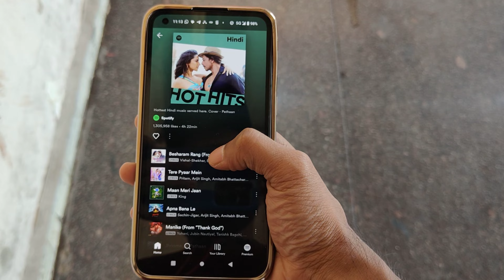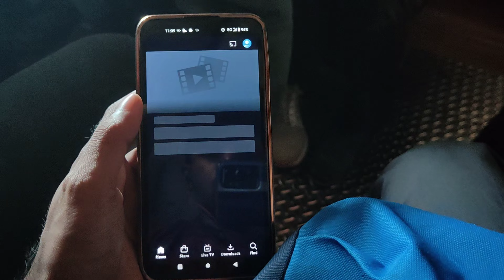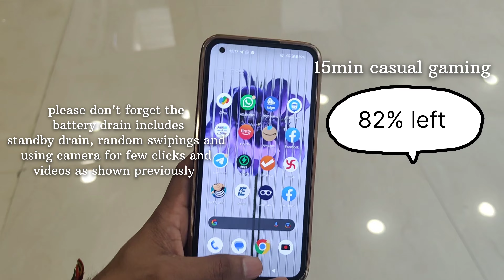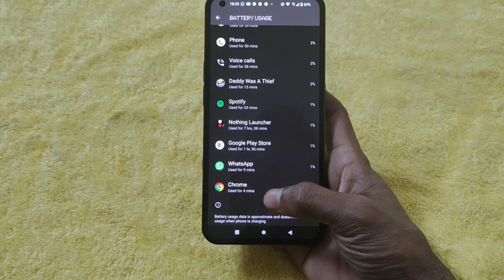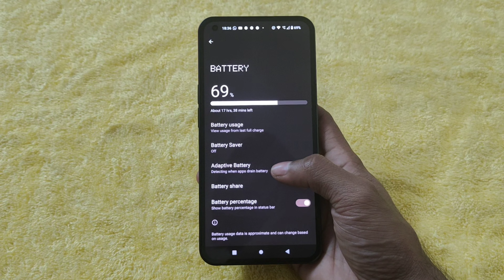A day in Life with Nothing Phone 1 | Real life battery test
In this video you'll be able to understand how the battery life of nothing phone 1 will be as a user. I've used this phone as my daily driver for one entire day and I've shown all my usage with which you'll be able to understand how much the battery will last.
For your knowledge this phone is powered by snapdragon 778g+ 5g and has 4500 mah battery.